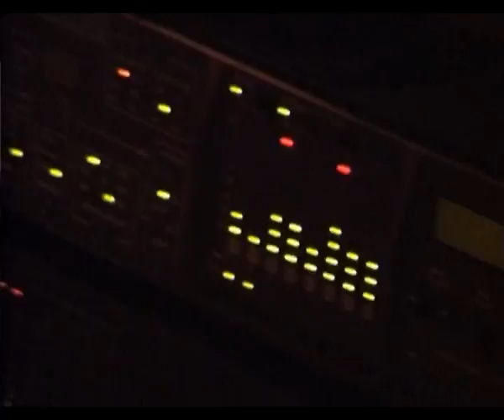MPC - Four Years & Four More Ways to Fight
This is MPC's beginnings, a history lesson in the "locura", if you will, of the early days of Multi Purpose Chemical. Watch MPC's last ditch attempt to prove that they are finally a unit, an unstoppable force to be reckoned with only to lose guitarist Rob Hoey a month later to his own ego. MPC's first album "And Four More Ways to Fight" was released by Andres Lefevre, Jim Wilson and Mel "Diablo" Stewart a few months later (sans Rob) and Rob was replaced with Adam Lucas as MPC's new lead guitarist. MPC are currently somewhere in the unending, frozen tundra of the Siberian forest trying to figure out their comeback.  This short Documentary was filmed and edited by Geraint Thomas the edit master and director of the MPCTV series.